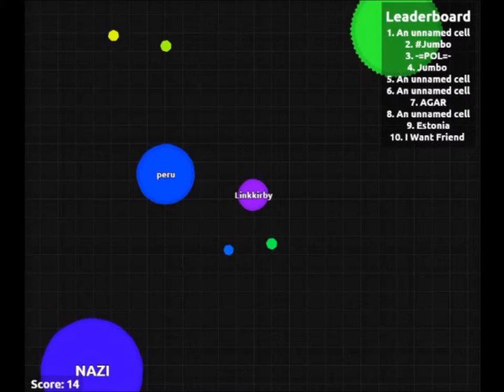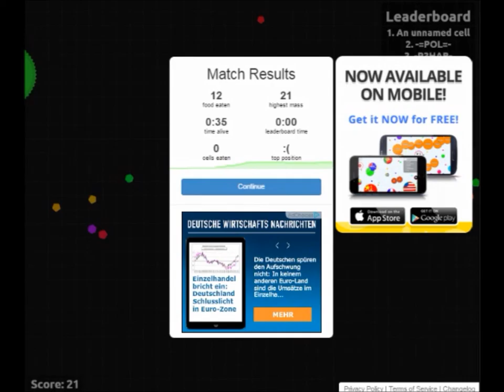Let´s Show Agar.io [German] #1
Ein kostenloses Spiel für Jedermann!

Musik
Alexander Franke (Fountain)